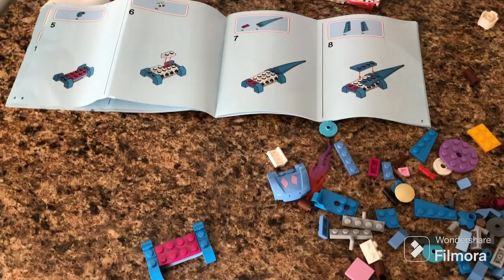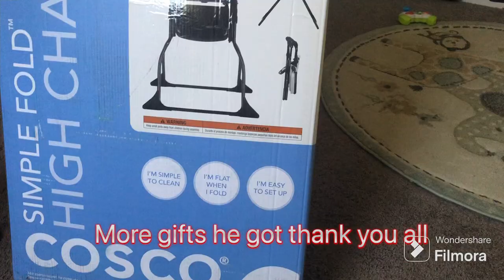Christmas Vlog 2023 | Second Baby Christmas 🎄🎁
Song: The prayer by Pentatonix
Song: La Fiesta de Navidad by Felipe La voz Rodríguez

Song: Last Christmas by Pentatonix, Hikakin & Seikin
Song: Beautiful holidays